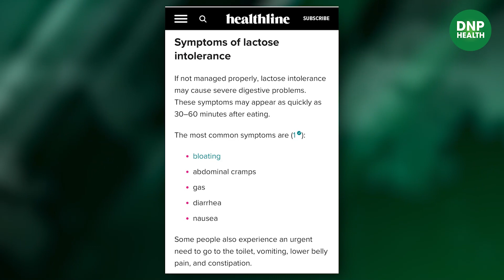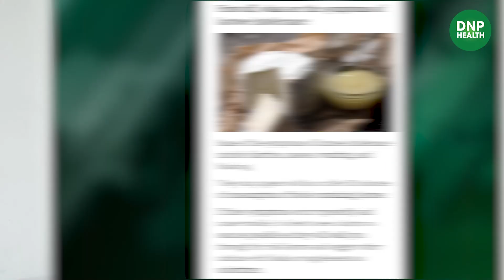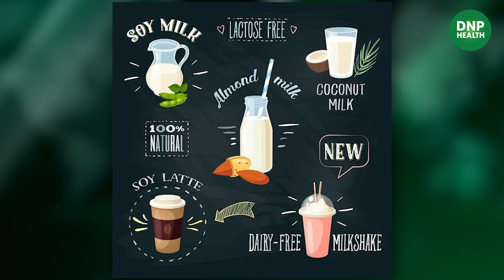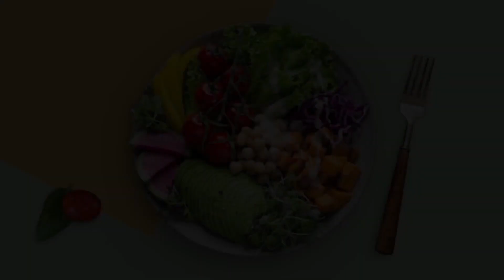Lactose Intolerance — Causes, Symptoms, Types and Treatment || DNP HEALTH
All you need to know about Lactose intolerance

DNP HEALTH is a channel that will showcase video's of Health, Lifestyle & Fitness. This channel is part of Radon Films and Entertainment Private Limited.